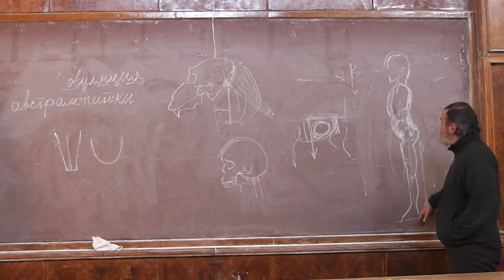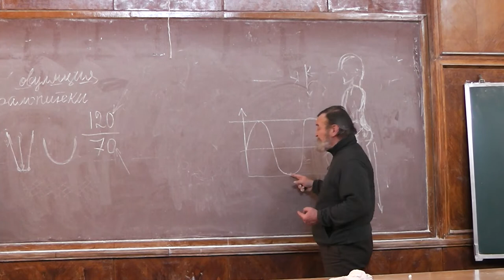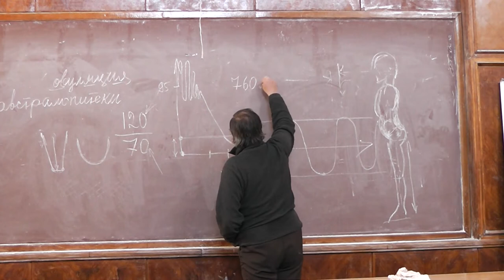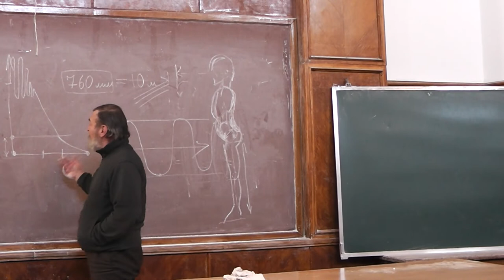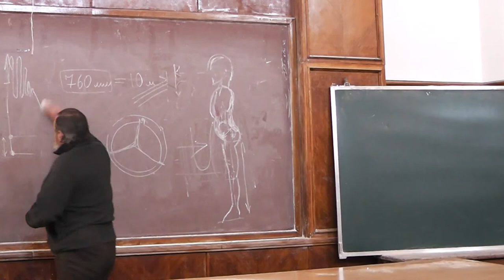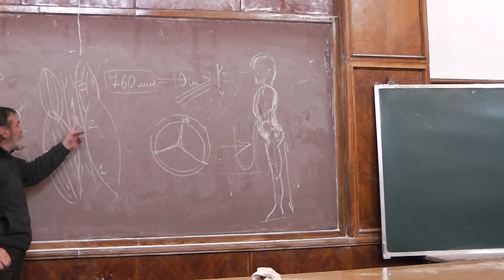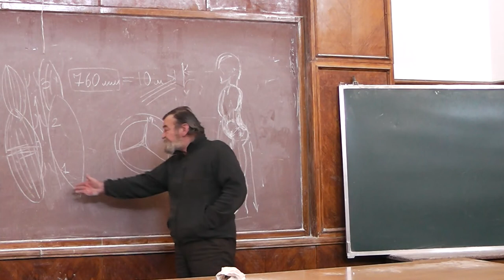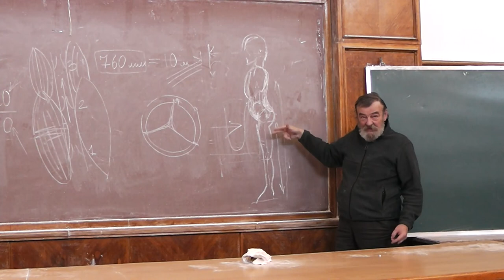27 Артерии, вены, давление крови